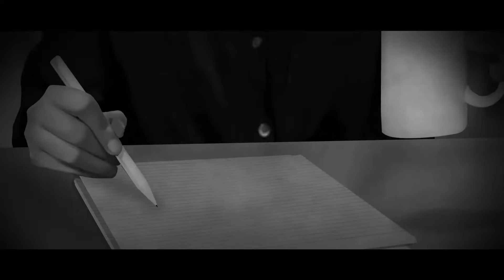ICT SU Animation Thesis 2023: คืนสนอง / The REFLECTION (English Subtitle)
Director: Sirinthip Thongkhamon

หญิงสาวที่ก้าวเข้าไปในความสัมพันธ์อันยุ่งเหยิง นำไปสู่การแก้แค้นที่ถลำลึก ในท้ายที่สุดเส้นทางที่เธอเลือกจะสามารถทำให้คน ๆ นั้นเจ็บปวดได้หรือไม่ แต่จงอย่าลืมว่าทุกสิ่งย่อมมีผลที่ตามมาเสมอ

A young woman enters into a complicated relationship, leading her down a path of revenge that she can't seem to escape. As she sets out to make those wronged pay, she must grapple with the consequences of her actions and decide if the cost is worth the price of vengeance. However, she soon realizes that every action has consequences and that her chosen path may lead to more pain and suffering.

Sirinthip Thongkhamon - Storyboard artist, Animator, Composite/VFX artist, Director
Parewa Tarapant - Character designer, Art director, Background artist, Cinematography
Kantawit Chatdamrongmongkol - Music Composer

• Honorable Mention - The Student World Impact Film Festival (SWIFF) 2023, Online-USA
• Selected - Animated Expressions Expo 2023, France
• Selected - ONED art/experimental film festival, China